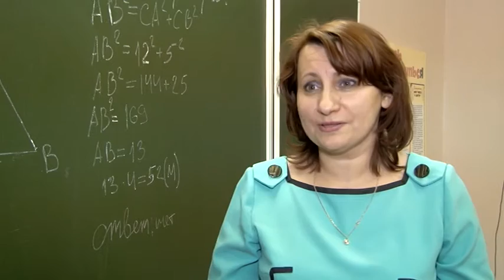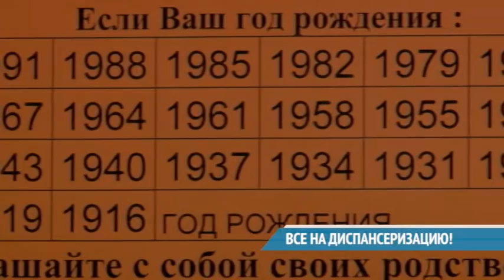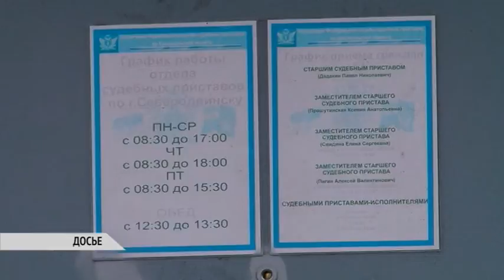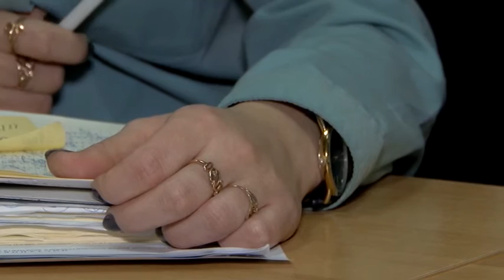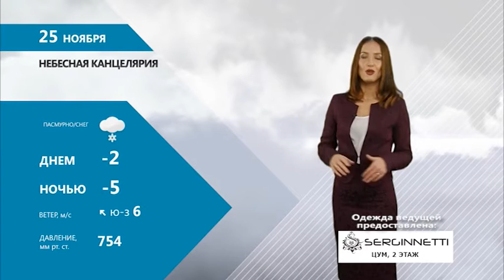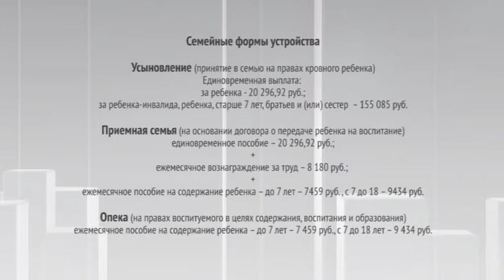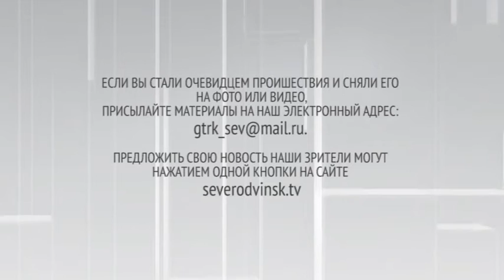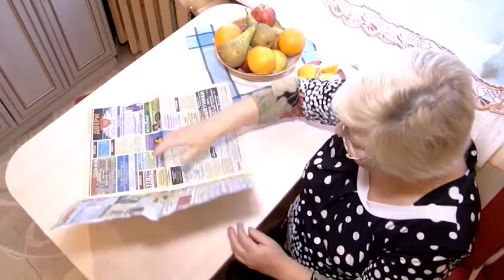ВЕСТНИК СЕВЕРОДВИНСКА 24.11.15